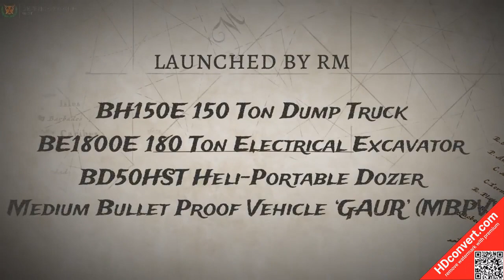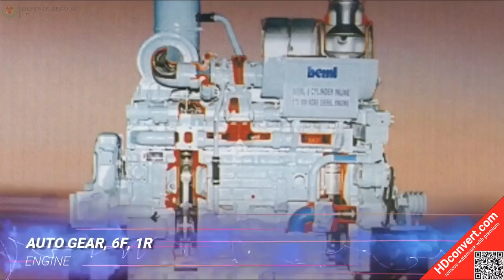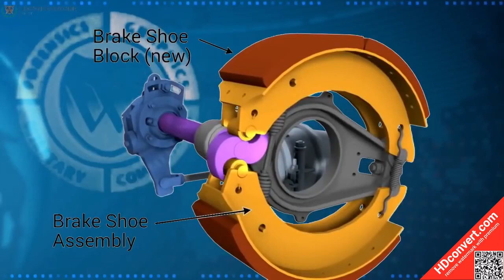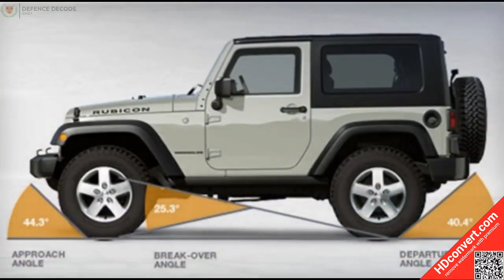Exploring the Extraordinary Features of BEML GAUR by HDconvert.com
Are you ready to dive into the world of advanced technology and exceptional features? Join us on a thrilling journey as HDconvert.com presents an in-depth exploration of the extraordinary BEML GAUR vehicle! As one of the leading names in the industry, BEML introduces GAUR, a formidable machine designed to revolutionize the way we perceive heavy-duty vehicles. In this video, we delve into the groundbreaking features that set BEML GAUR apart from its competitors. Witness the immense power and performance of this marvel as we discuss its state-of-the-art engineering, unmatched durability, and unrivaled versatility. HDconvert.com understands the importance of keeping you well-informed about the latest advancements. That's why we're here to highlight the unique aspects of BEML GAUR, emphasizing its enhanced capabilities, cutting-edge technology, and optimized efficiency. Whether you're an enthusiast, a professional, or simply curious about high-quality machines, this video is bound to satisfy your curiosity and broaden your knowledge. Join us as we uncover why BEML GAUR is special and how it can reshape various industries. Stay ahead of the curve and discover why this vehicle is heralded as a true game-changer. Don't miss out on this exclusive chance to explore the future of heavy-duty vehicles! For more information and exciting updates, visit HDconvert.com.